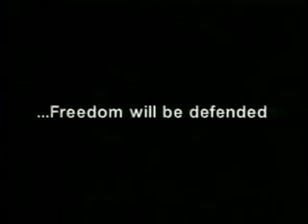National Guard Freedom Video.mp4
National Guard Freedom Video. 10 years later the message is still the same. We will not waiver, we will not falter.